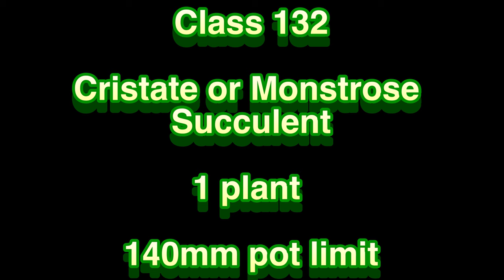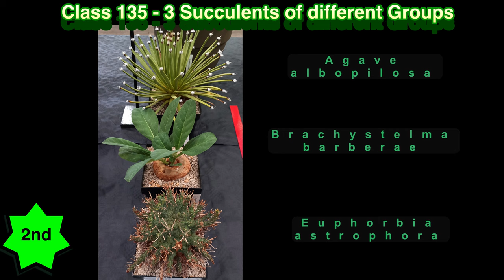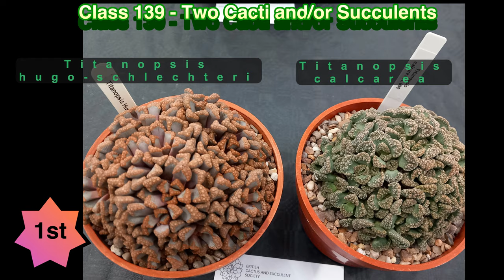BCSS National Show 2022 - Slideshow 16 (classes 131 - 139)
Photos of the entries in classes 131-139. The entries in the cristate plant, groups of succulents and junior member classes.